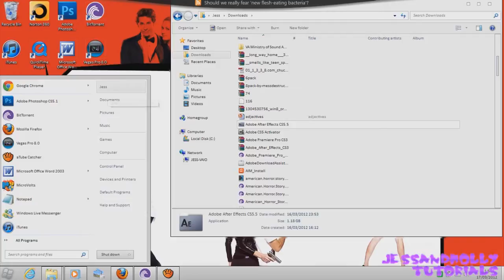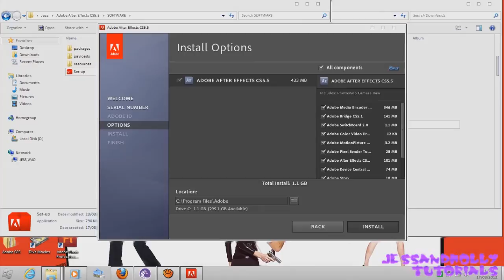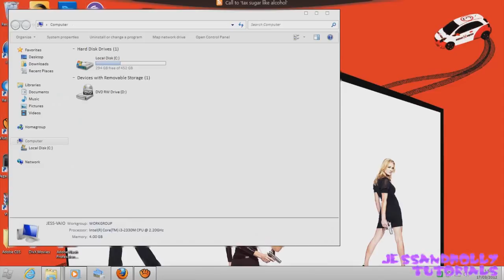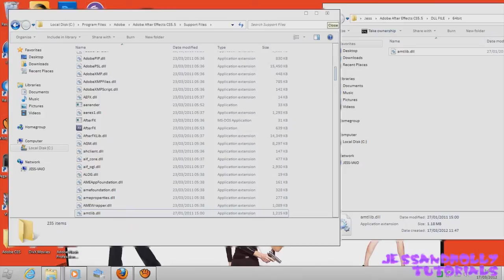After Effects CS5.5 (full)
Requirements:
64bit windows operating system, Intel Pentium 4 or AMD Athlon 64 processor, 2GB of RAM (4 for best performance), 5GB of available hard-disk space, 1280x1024 display with OpenGL 2.0-compatible graphics card.
Utorrent or BitTorrent to download.
No Adobe ID required.

if you would like the master collection, i do have an activator for the whole thing.